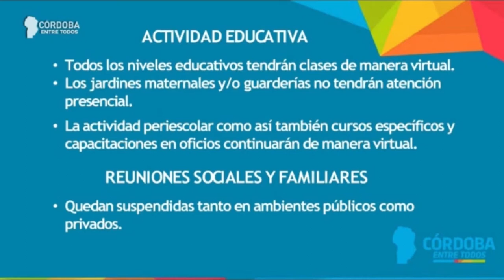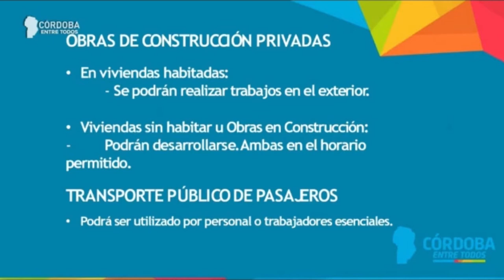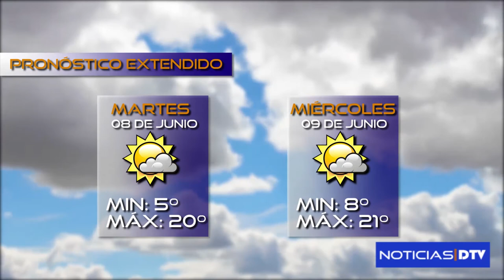Comenzaron las nuevas restricciones en Córdoba | Dartv Noticias 07 06 21